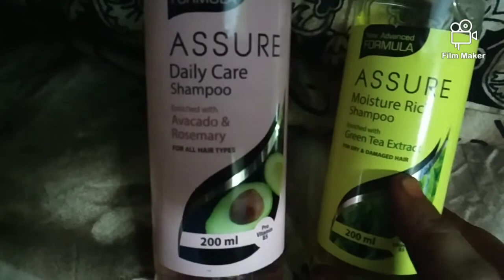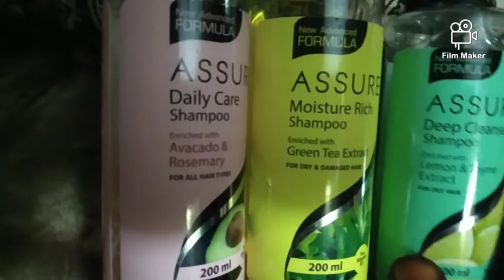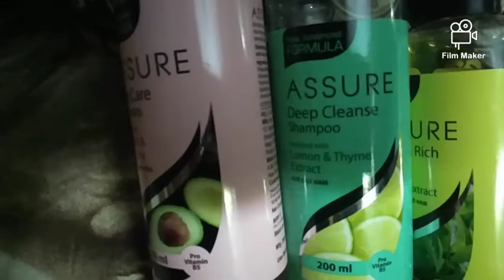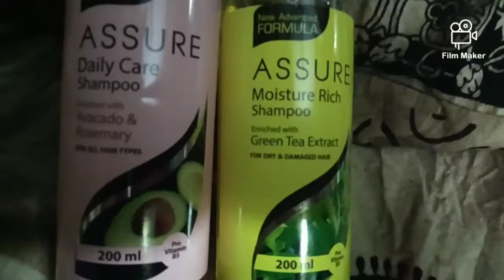REWIEW OF Vestige Shampoos|Assure shampoos|Telugu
Vestige shampoos|Assure shampoos|Telugu#Vestigeshampoos#Aravindatalks